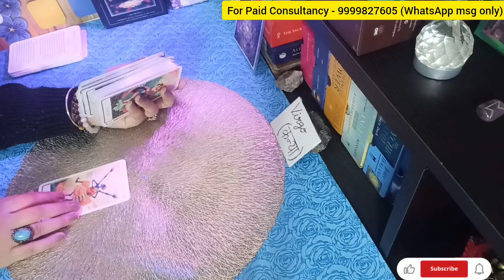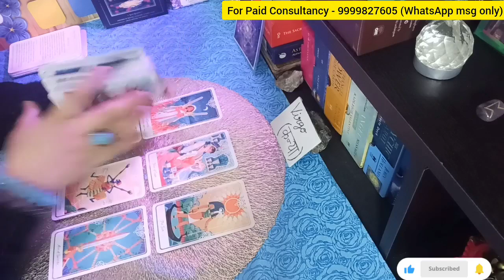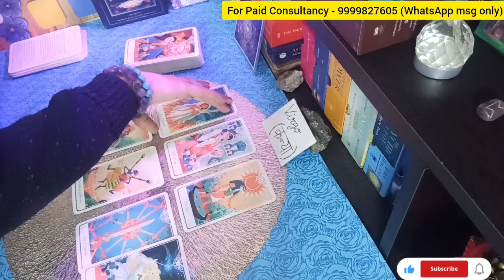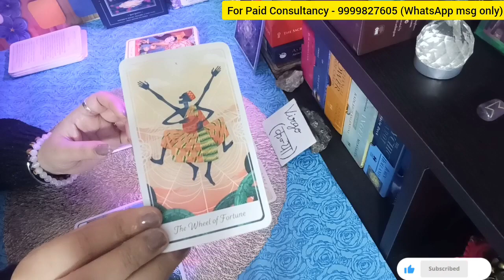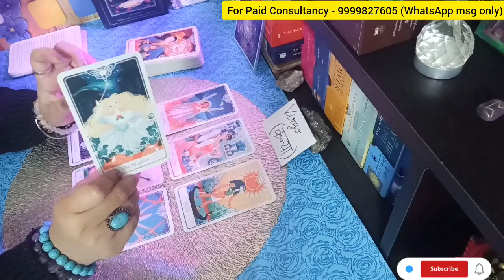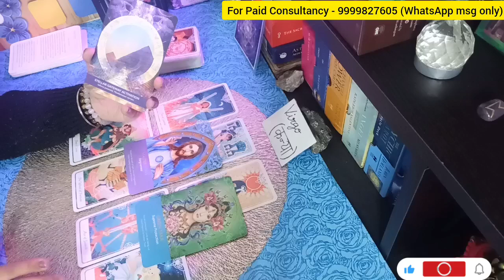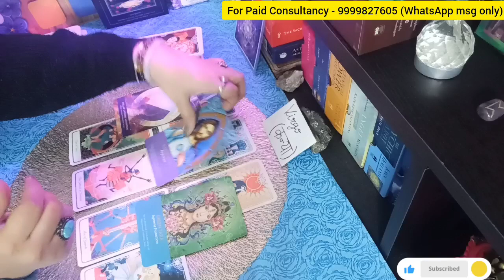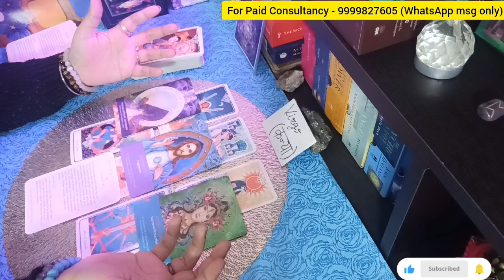VIRGO कन्या राशि 🌠आपके जीवन का उद्देश्य क्या है?☄️🌌✨ Timeless Reading 🌟 🕉️ Hindi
(SUN/MOON/RISING)

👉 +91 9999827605